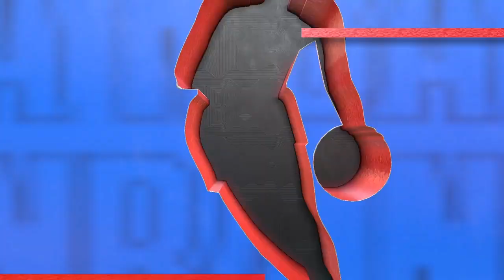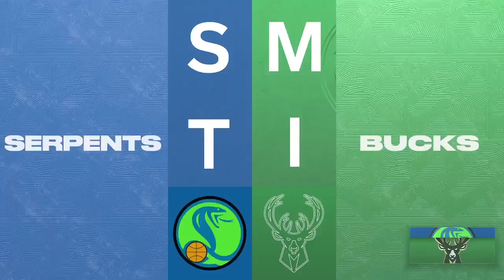NBA 2K23 (2022-23) Game 8 STP vs MIL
NBA 2K23 St Pete Serpents Vs Milwaukee Bucks